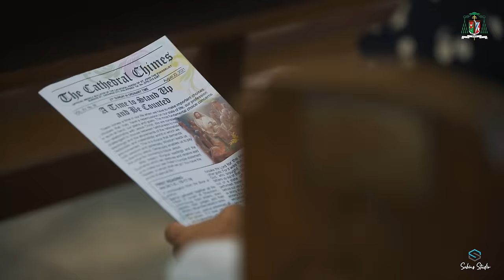Kung Napahiya ka at Nasaktan ?